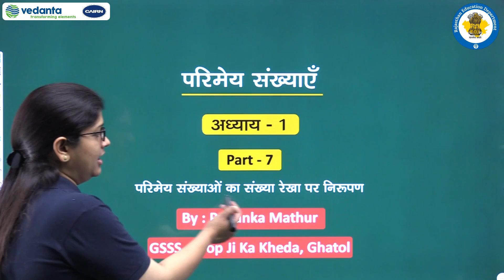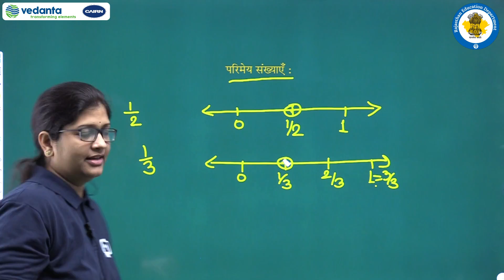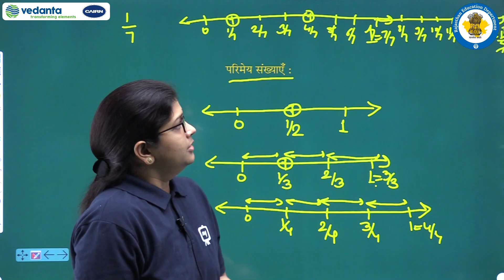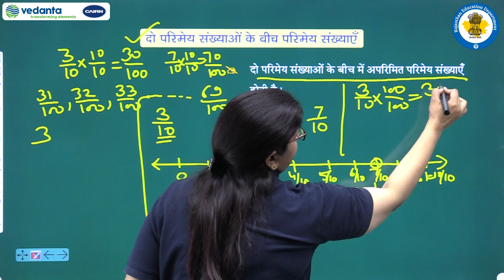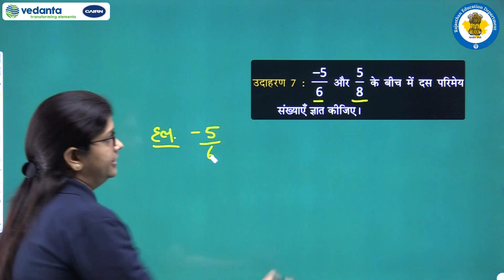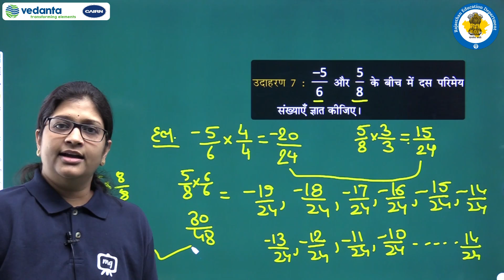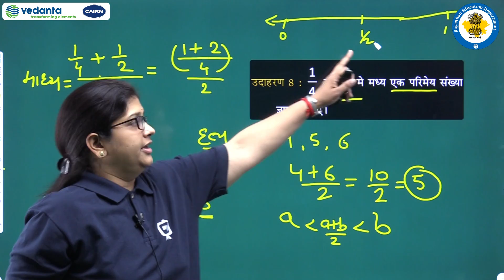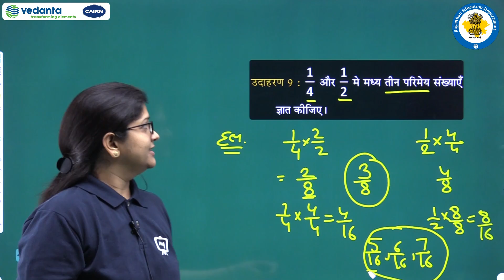Class 8th\गणित\1. परिमेय संख्याएँ/part 7